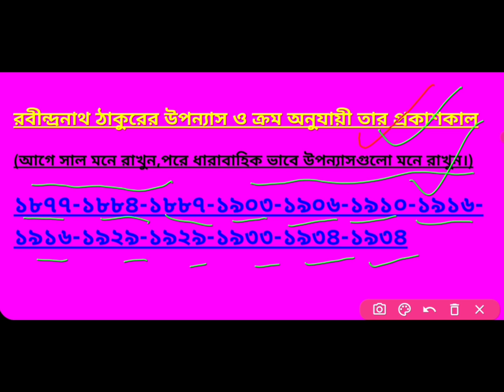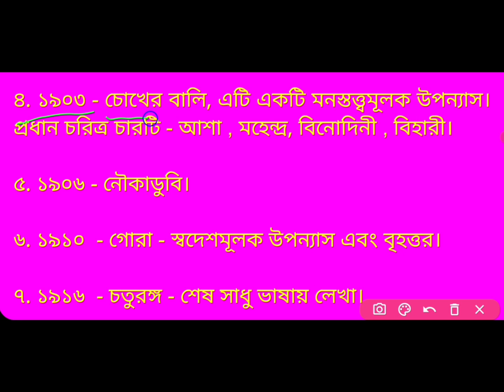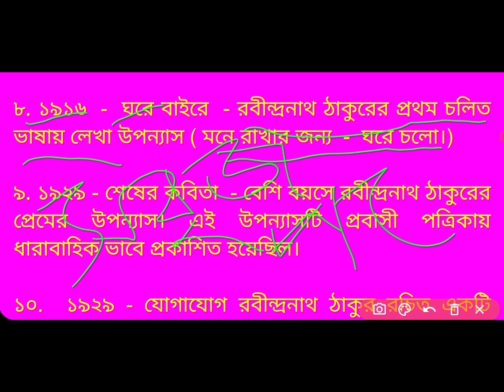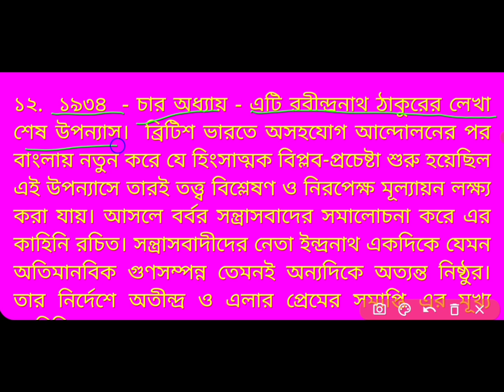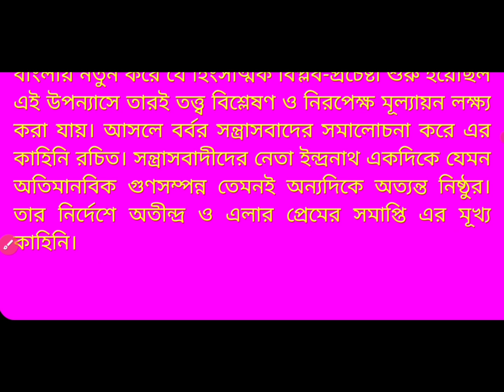Madrasah Service Commission | রবীন্দ্রনাথ ঠাকুরের উপন্যাস | Rabindranath Thakurer Upannas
Madrasah Service Commission | রবীন্দ্রনাথ ঠাকুরের উপন্যাস | School Service Commission

School service commission Rabindranath Tagore Novel Upanyas uponnas upannas
MADRASAH SERVICE COMMISSION Examination 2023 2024
MADRASAH SERVICE COMMISSION Teacher Recruitment Examination Bangla 2023
School service commission Examination 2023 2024
WBMSC
WBSSC
SLST
WBSLST
মাদ্রাসা সার্ভিস কমিশনের রবীন্দ্রনাথ ঠাকুরের উপন্যাস
স্কুল সার্ভিস কমিশন রবীন্দ্রনাথ ঠাকুরের উপন্যাস
রবীন্দ্রনাথ ট্যাগরের উপন্যাস আলোচনা
করুণা রাজর্ষি বউ ঠাকুরাণীর হাট চোখের বালি গোরা চতুরঙ্গ ঘরে বাইরে শেষের কবিতা যোগযোগ দুই বোন মালঞ্চ চার অধ্যায়
Karuna, Rajarshi, Bau Thakuranir Hut hat , Chokher Bali gora chaturanga ghore baire shesher kabita kobita jogajog dui bon malancha char addhay

madasah service commission
rabindra uponnas